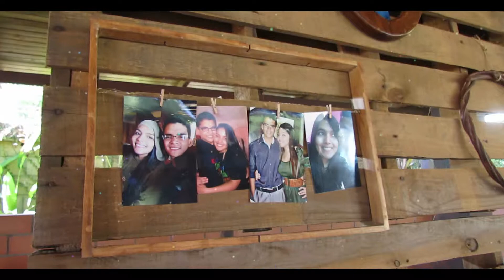BODA M&B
Songs:  Instrumental version of "A thousand years"

"The blessing in spanish"
i do not onw any of those songs, or want to take monetary advantage of it.